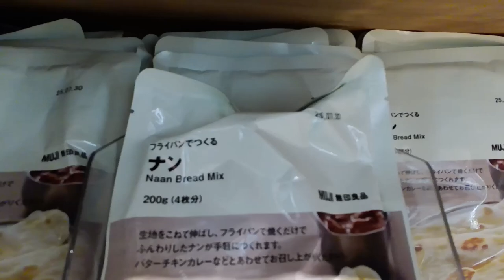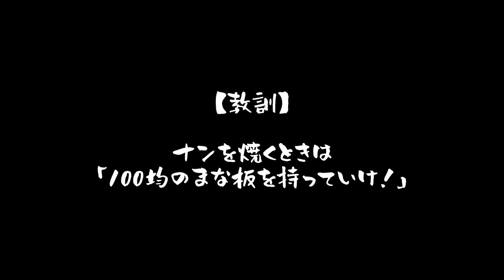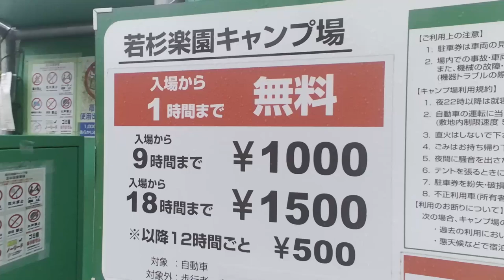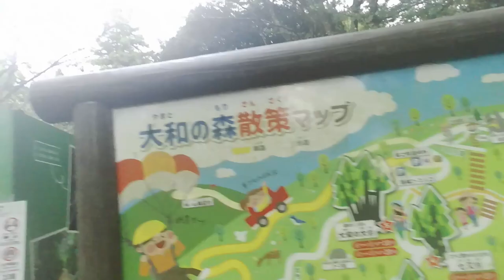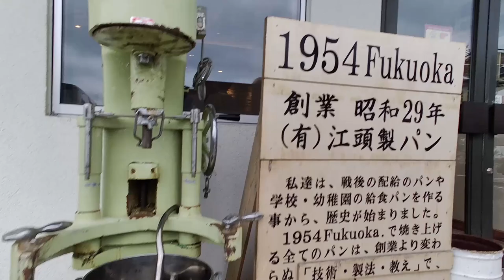SNSで話題!無印良品フライパンでつくるナンでキャンプ飯in若杉楽園キャンプ場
「SNSで人気！」と話題の
『無印良品「フライパンでつくるナン」￥190』
でキャンプ飯をしてみようと無謀な挑戦に挑んでみました。

キャンプ地は若杉楽園キャンプ場。
福岡県糟屋郡の駐車場代のみで無料でキャンプ出来るキャンプ場ですが
リニューアルしてキレイになってて騒然。

そんな若杉楽園キャンプ場のレポートも紹介しています。
友だちのノリちゃんとのキャンプは果たしてどうなるのか？

さらにオッサン２人で糟屋郡のオシャレなパン屋さん
「1954fukuoka」に行ってみた動画もおまけで掲載。

キャンプ好きな人も無印良品好きな人もパン好きな人も